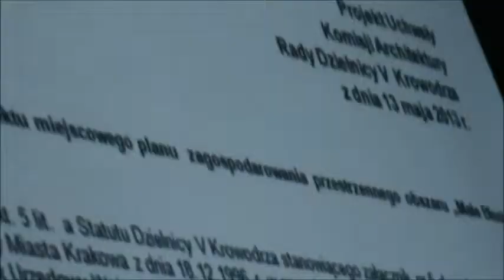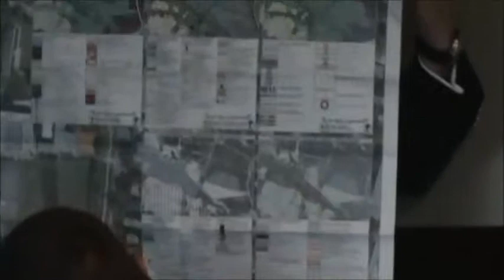RD_V_14-05-2013_13 opinia planu zagospodarowania obszaru Małe Błonia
-ws. ws. opinii projektu planu zagospodarowania przestrzennego obszaru „Małe Błonia"- pozytywna opinia